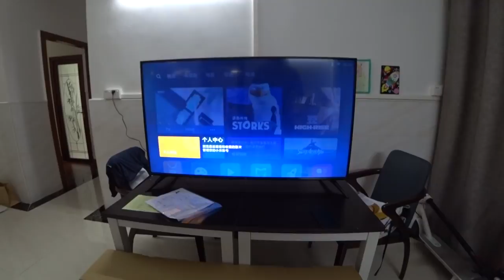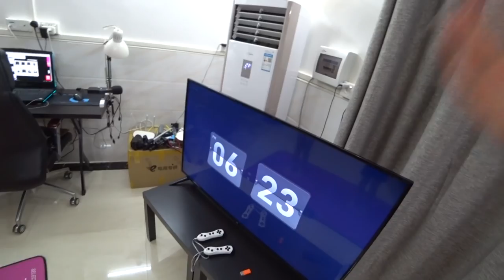ПОЛИНА ОТКРЫВАЕТ ПОДАРКИ 🎁 ДЕНЬ РОЖДЕНИЯ🎉 МЫ КУПИЛИ ТЕЛЕВИЗОР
ПОЛИНА ОТКРЫВАЕТ ПОДАРКИ 🎁 ДЕНЬ РОЖДЕНИЯ🎉 МЫ КУПИЛИ ТЕЛЕВИЗОР ►СМОТРИТЕ ВИДЕО!